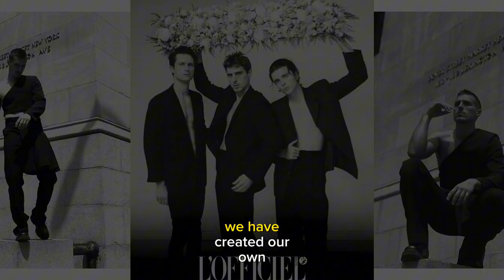Columbus Day Weekend Shootcamp!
Portfolio and commercial reel building masterclass!   Build a portfolio that actually books, and learn how to build a career around it!